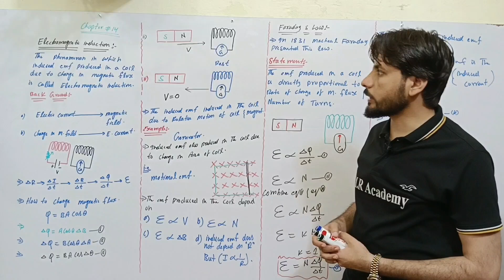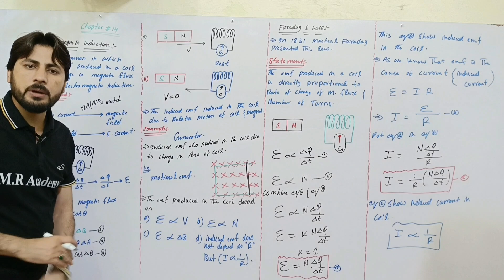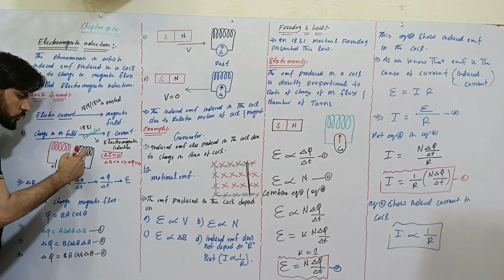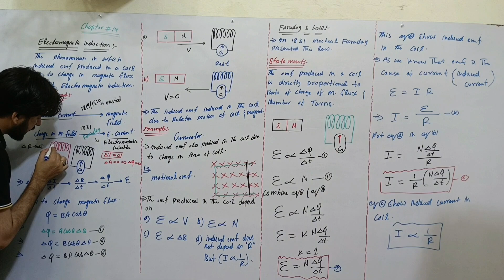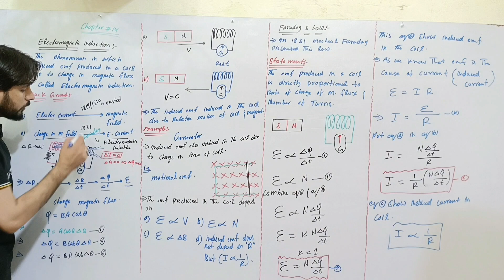Electromagnetic Induction | Unlocking The Secrets of Electromagnetic Induction | Join MR ACADEMY